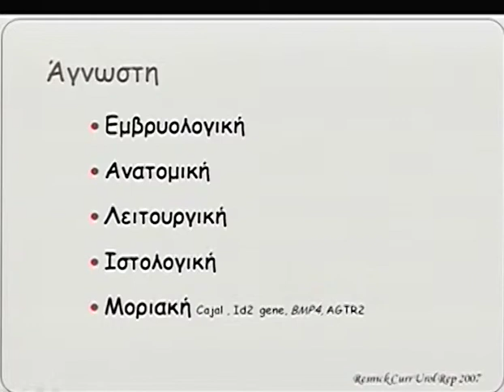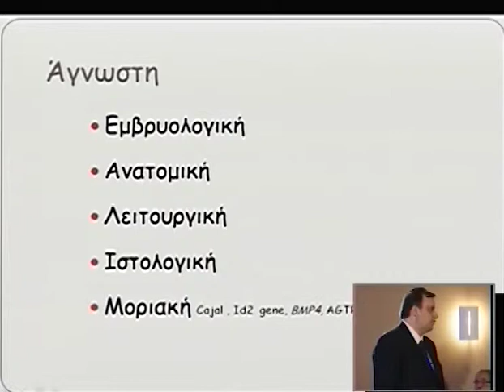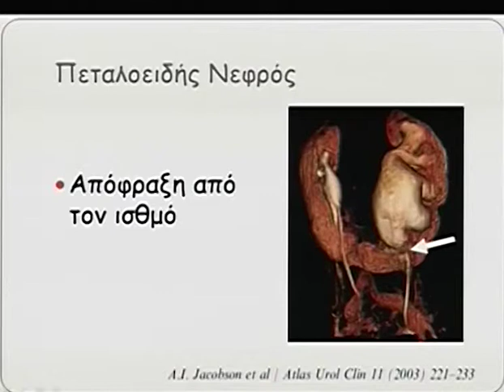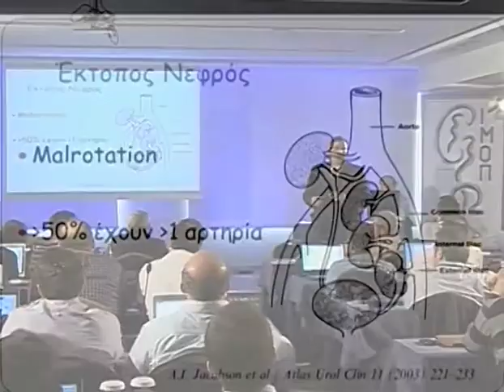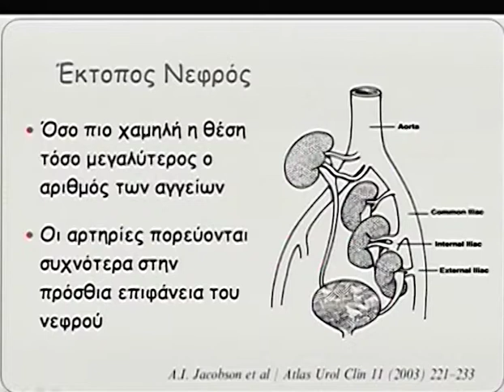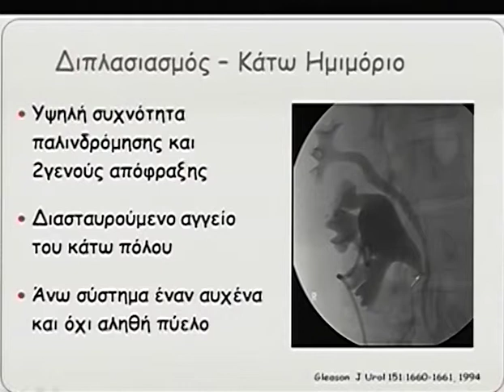Day 3 Part 5d 1